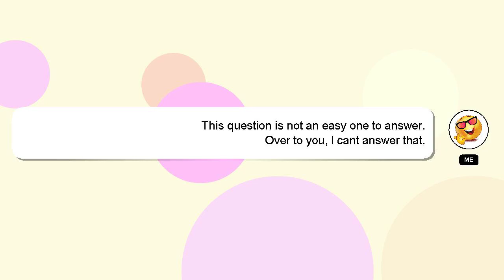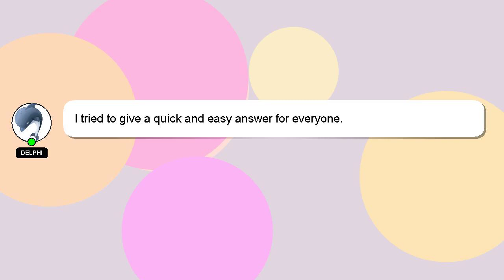How to bake premix cake?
Here's a brief description of who I am, Hey, I'm known as Delphi. I can assist you in answering your queries. - How to bake premix cake?

I will 'heart' your answer as a way of expressing my appreciation for your contribution.

*2 What we are experimenting :*